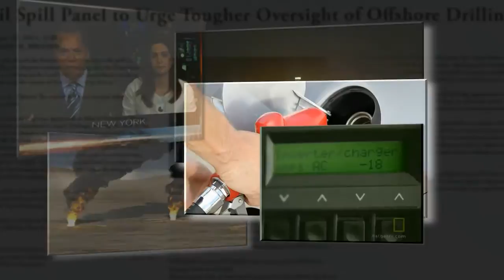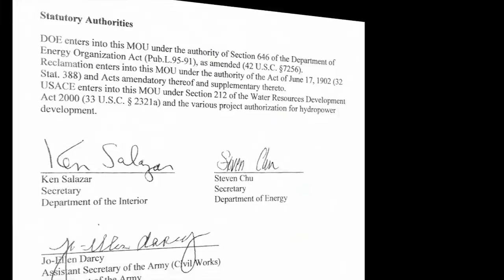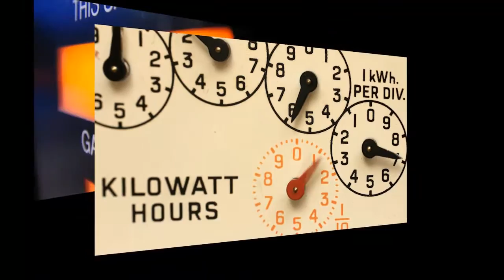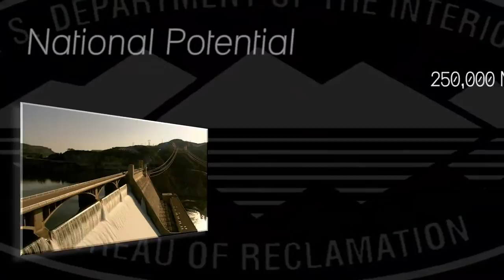Renewable Energy: Hydropower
Hydropower is a renewable and reliable resource providing clean energy to the western United States. It is the nation's largest renewable energy resource and the Bureau of Reclamation is the second largest producer in the United States.